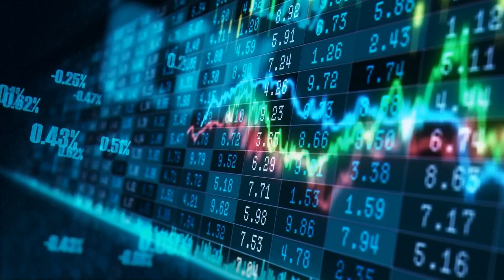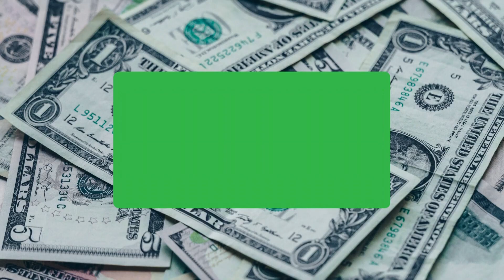Money tips: Best ways to review your financial goals and risks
Money expert Derek Kinney joins WFAA to talk about financial goals and risks.